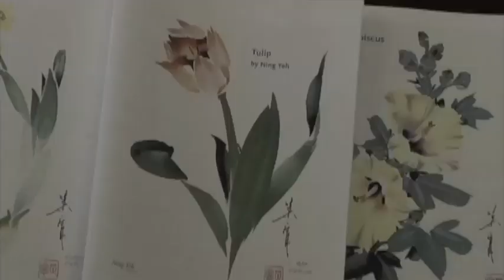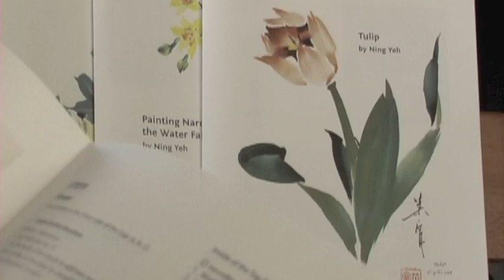Bamboo Lesson 3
Chinese painting lesson by Ning Yeh. Dr. Yeh teaches at Coastline College in Southern California. He is a winner of Emmy Award ( Best Instructional TV Series). This is part of a detailed lesson that features several different styles of bamboo paintings.

For over 90 hours of full length instruction available streaming on demand,

For all other brushes, paper, accessories, books, ink and color for Chinese Brush Painting for Japanese Sumi-e